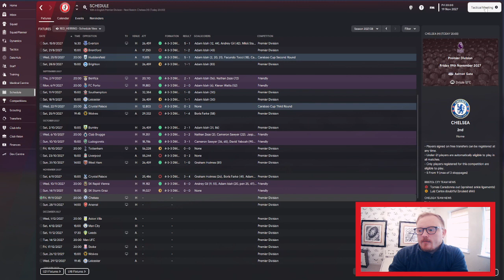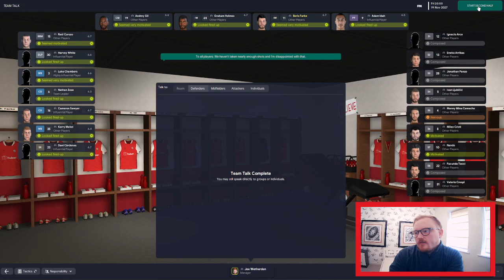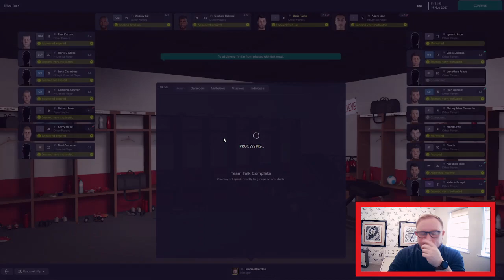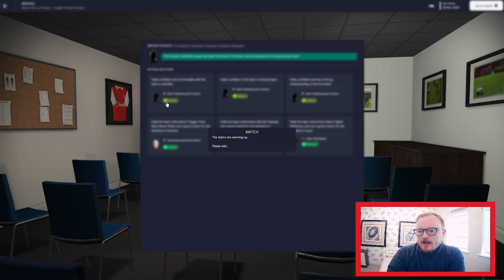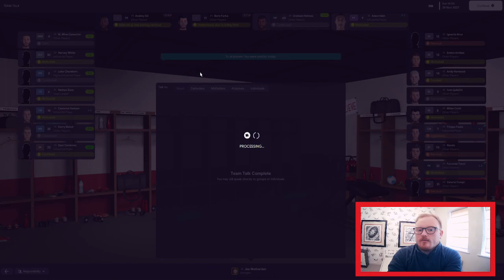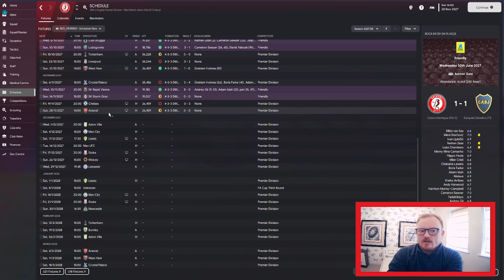Non-League to Top-League FM23 | Bristol City FC | Ep 40 | TWO DIFFICULT HOME GAMES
Another episode in the long-running FM23 journeyman series Non-League to Top-League sees us taking charge of the second club in this year's journey, Bristol City FC. Will we conquer Football Manager 2023 or add another sacking to the collection?

ABOUT RED_HERRiNG